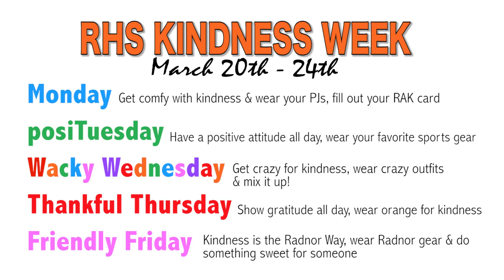Radnor High School's "Kindness is Contagious" Video 2017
Radnor High School students and staff are spreading happiness through random acts of kindness during the school's fourth annual Kindness Week from March 20-24.

Spearheaded by members of the Radnor High School Student Ambassadors club, teacher Amy Roseland and assistant principal David Stango, the event kicked off with an all-school assembly at RHS on Thursday, March 16th and aimed to further integrate kindness into the school day and support a warm and friendly environment.

From March 20-24, RHS students will participate in a week-long celebration that features spirit days including Acts of Kindness Day; PosiTuesday; Wacky Wednesday, Thankful Thursday and Friendly Friday. To learn more about the spirit days at RHS, view the event flyer.

Students at Ithan, Radnor and Wayne elementary schools will participate in the celebration by learning about difference kindness concepts each day, through special activities and/or morning announcements. IES and RES students are invited to wear orange on Thankful Thursday, March 23 to show their gratitude and appreciation for their school community members. WES students are invited to wear Radnor apparel on Friendly Friday, March 24 and show that kindness is the Radnor way. RES students are also encouraged to bring in a gently used of new book to donate to children in need on Friday. All elementary school activities are being coordinated by the school's guidance counselor.

This year marks the fourth Kindness Week celebration at RHS and the second time the entire Radnor Township School District community is invited to participate in the celebration.

Community Invited to "Turn the Lights Orange"

Community members are encouraged to get involved with the district-wide celebration by changing one light to orange in a visible location - on their porch or in their home - and letting it shine every day in the month of March as a symbol of the belief in the power of kindness.

Why Orange?
Orange is being used to symbolize a belief in compassion, tolerance and acceptance of others, the golden rule, and doing random acts of kindness. The simple action of changing one light to orange is intended to spark a chain reaction of kindness in our community.